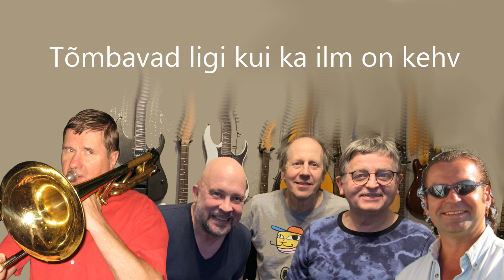Jõgeva on in - Kalevimehed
Muusika ja sõnad Are Jaama
Kalevimehed on üks tore kamp mehi, kes aeg-ajalt tulevad kokku ja
lindistavad laulu, kus kindlasti sees mõni Eesti kohanimi.
Esimene salvestus oli "Aurik Viljandist".
Ja veel on tehtud laulud: Põltsamaa,  Tartu rahu, Võrru!

Laulus "Jõgeva on in" laulavad Erich Krieger, Jaan Kirss, Ants Nuut, Leino Einer ja Are Jaama.Kitarrid ja teised pillid mängis Are Jaama, trombooni Ants Nuut, akordioni Jaan Kirss

Jõgeva on in

:Talvel Jõgevale minna on in
Sest Jõgeva on ju külmapealinn:
:Kui lumi on värvinud valgeks Vooremaa
Saab Laiusel lasta liugu kelguga:

:Ja jaa tuleb tõdeda
Et üks imetore paik on Jõgeva :
Jah on-on-on-on Jõgeva
Jahh! Jahh!

:Jõuluajal Jõgeval alati on ilm
Ikka jahe või tõega väga-väga külm:
:Jõuluajal Jõgeval on  lumi ja jää
Aga jõuluvana kingita lapsed ei jää:

:Alati on Jõgeval tankida  hea
Tankla iga nurga pea, otsima ei pea:
:Küüslaugu festival ja Jõgeva Treff
Tõmbavad ligi kui ka ilm on kehv: